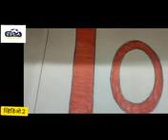Balwadi - Video No. 2 - Introduction to Number 11 (Marathi)